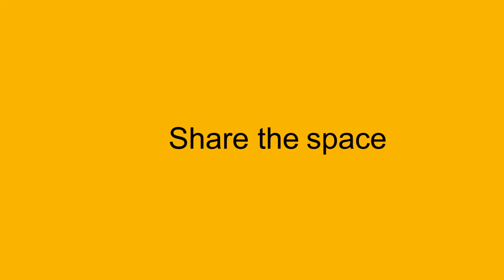Making Space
Making Space celebrates the achievements of inspiring women from the University of Birmingham, creating a positive platform for female figures today.

In this video Artist Liz Hingley explains the inspiration and creative process behind the Making Space Art Exhibition.